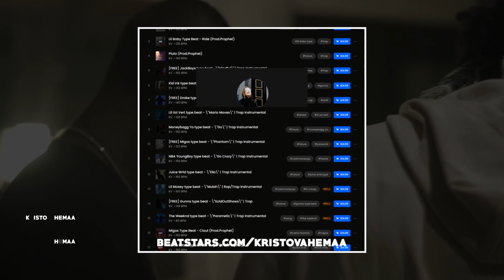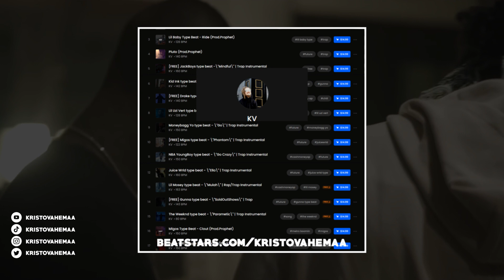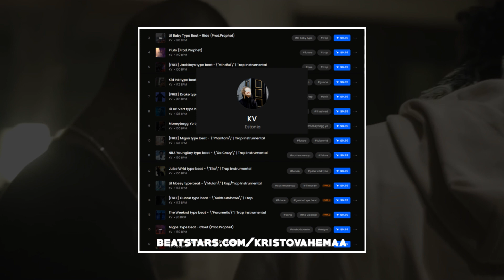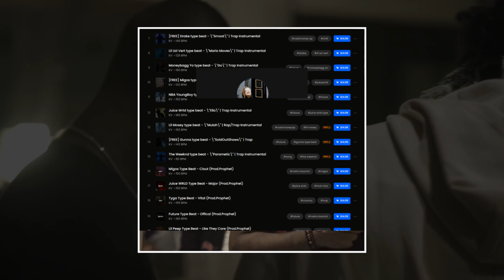[FREE] Southside x G Herbo type beat 2023 - "Yoda" | Rap/Trap Instrumental 2023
Prod. KV x October

Southside x G Herbo type beat 2023 - "Yoda" | Rap/Trap Instrumental 2023